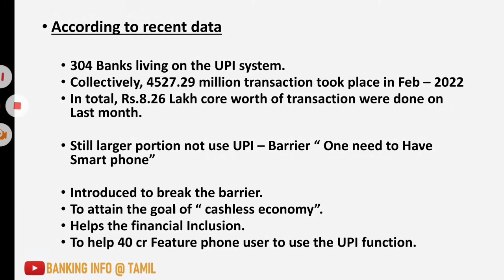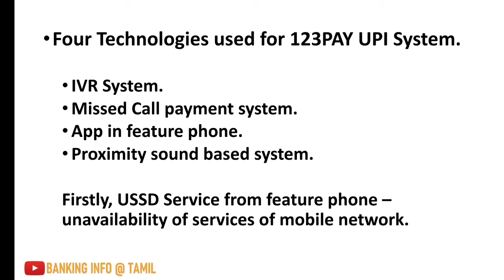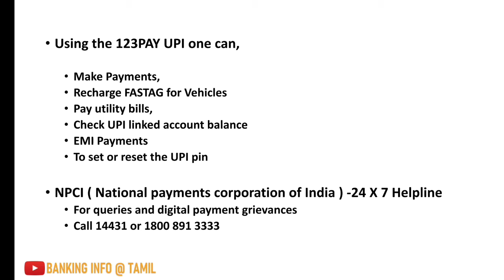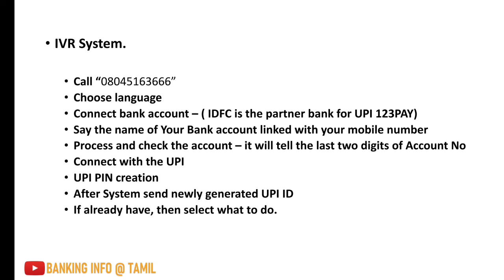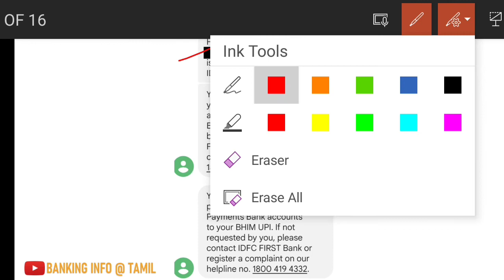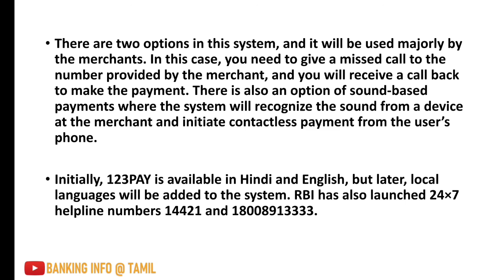UPI 123 PAY என்றால் என்ன ? | Latest Banking news | Mobile Banking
This video is all about the UPI update from reserve Bank - UPI 123pay on a feature phone, to make UPI payments without internet through feature phone.

Jaiib caiib series (Tamil) in